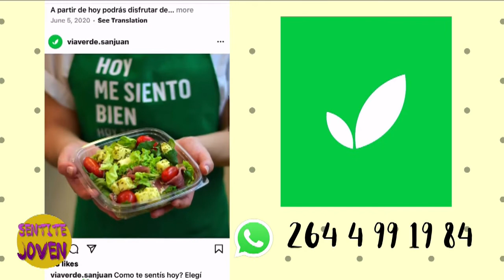COMUNIDAD EN MOVIMIENTO, MASTER DE YOGA, ANDREA KOSSOWSKI. SECRETARIA DE DEPORTES SJ